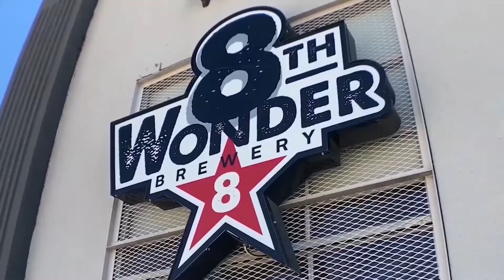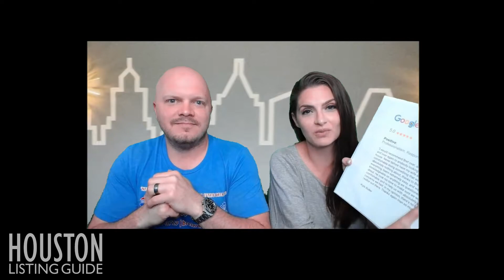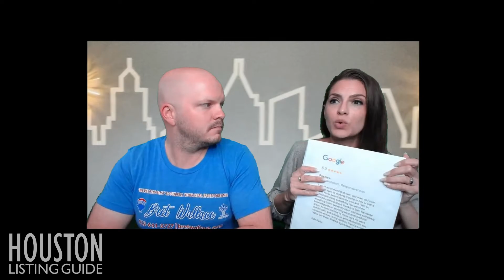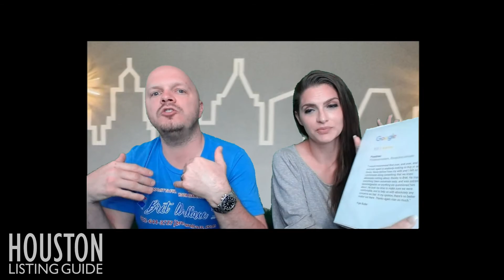Top 7 Home Selling Mistakes to Avoid!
Do you do these SELLING MISTAKES?

Check out the premiere of our new series, the Houston Listing Guide, where we uncover 7 major selling mistakes homeowners make when putting their property on the market. Learn essential strategies to maximize your home's value in Houston's hot real estate market. Don't miss out on valuable insights that could make a big difference in your selling experience!

0:00 Introduction
3:20 Mistake 1
8:37 Mistake 2
10:27 Mistake 3
12:47 Mistake 4
16:32 Mistake 5
18:36 Mistake 6
20:51 Mistake 7

We have a passion for Houston, real estate and helping people find their dream home. We are always available, so please don't hesitate to reach out! Put us to work for you today!

"188039__antumdeluge__bicycle-horn"  by AntumDeluge of freesound.org - used by permission